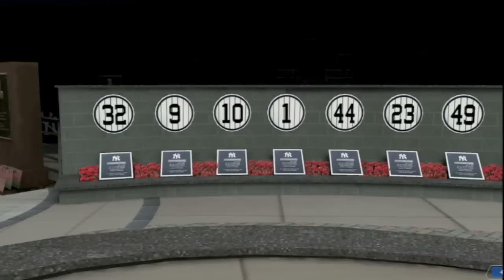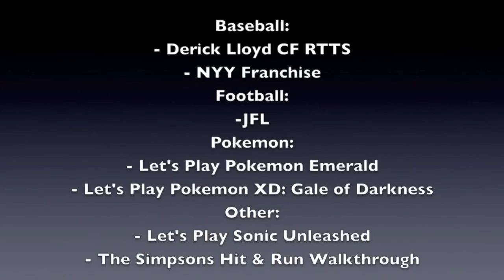New York Yankees Franchise Episode 4: Bye Bye Birdies.........?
Make sure you:
-Follow @JuniperFootball for JFL updates